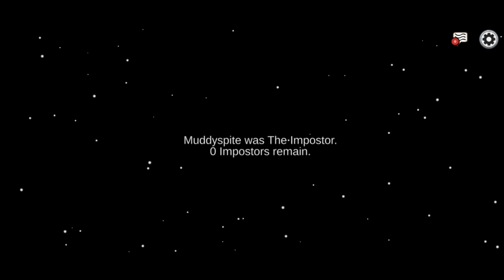Among Us BUT I GO 1500IQ+